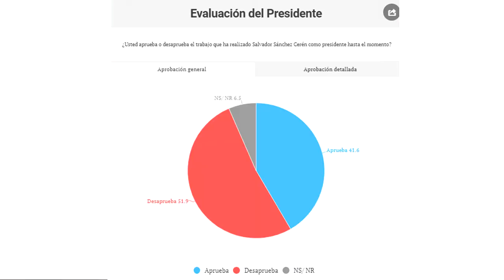Noticiero LPG 5 marzo: Presidente Sánchez Cerén, reprobado por el 52% de los salvadoreños